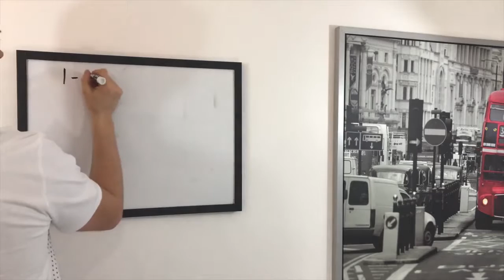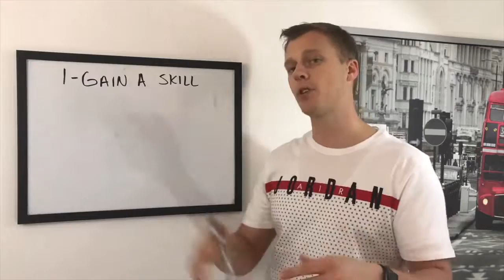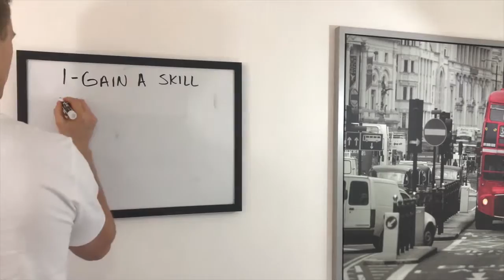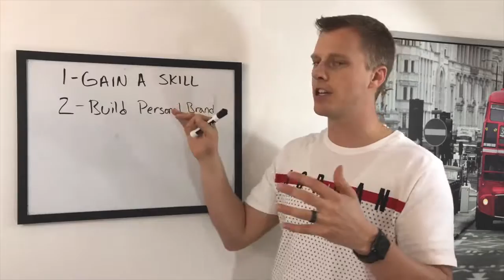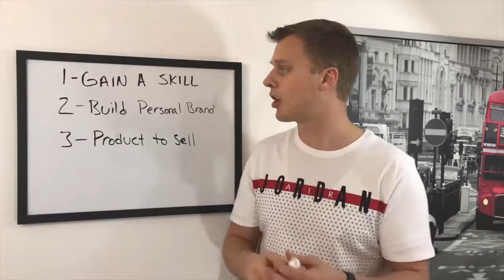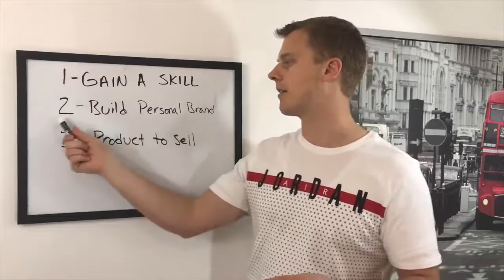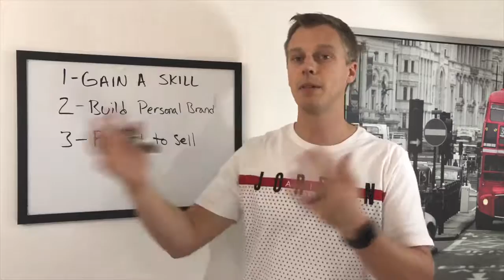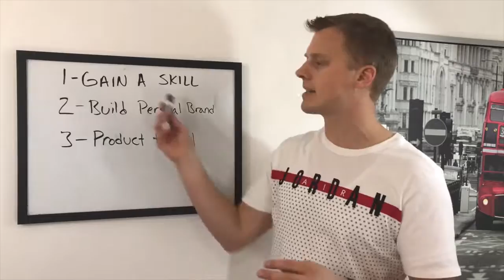Top 3 Social Media Marketing Tips to get started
Jason Wardrop

3 Social Media Marketing Tips For Beginners In 2018

In this video I want to break down some of the basic tips for getting started with social media marketing for beginners. There are a few core fundamentals that are important to know and implement before launching into the whole social media marketing world. So here are some tips you can hopefully learn from

Real Estate Agents & Brokers

"The SIMPLE System A Real Estate Agent Newbie Used To 3X Their Commissions In Just 37 Days!"

Recommended Real Estate Videos:
How to Set Up Your Facebook Page Like a PRO to Maximize your Credibility and Leads

Loan Officers & Mortgage Brokers:

"The SIMPLE System A Mortgage Lender Newbie Used To 3X Their Commissions In Just 37 Days!”